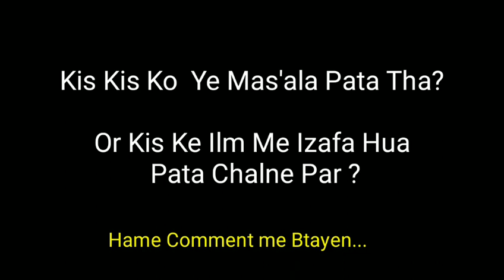Phate Kapde Me Namaz Ka Hukm | Phati Jeans Me Namaz | Namaz Me Ghutne Dikhna Kaisa | Ghutna Namaz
Assalamualaikum Wa'Rahmatullahi Wa'Baraqatuhu,

My Name is Gulafsha Qureshi. !!!😊😊

Mere Pyare Islamic Bhai, Bahno Kaise Ho Ap Sab. !!! InshaAllah Kheriat se Honge👌👌
Allah Ta'Ala Ap sabhi par Hamesa apna Karam Farmaye or salamat rakhe Ameen Summa Ameeeen...!!🌷🌷🌷🌷
Islami Bhai or bahno Agar Apko Hamari Video Dil se Pasand Aye To plz video ko .
Zarur Karen Kyoki Apke Like karne Se Video viral hogi or dusron Tak Phunchegi, Jisse logo Ke Ilm Me Ezafa hoga or Sharai Masail ko sheekh Payenge, Ghalat Fahmiyan dur hongi Alhamdulilah,

(NEWS & Update) 📰 📅⏰
Aane Wali Videos & Live Timing Dekhen

UPI (Paytm) ID:-  sms.warsi@upi  ✔
phati jeans me namaz
phate kapde me namaz
gunta dikhne me namaz
kya ghutna dikhne se namaz ho jayegi
jeans fati ho or gutna dikhe to namaz
namaz me ghutna nazar aye to namaz
sikander warsi about phati jeans gunta se
sms warsi ghutne nazar ana namaz me
namaz me gutne nazar ana
namaz me ghutne kholna
Answer By SAYYID MHAMMAD SIKANDER WARSI Sahab
Ap Sabhi Log Hamare Channel *Gulafsha Qureshi* Ko

Karke Hamara Saport Karein. !!🌹🌹🌹🌹🌹🌹

 Or Apni Akhirat Ke Liye Sawab  Hansil Karein Alhamdulilah

TALIB E DUA- GULAFSHA QURESHI

Allah Hafiz🌷🌷🌷🌷🌷🌷😊😊😊